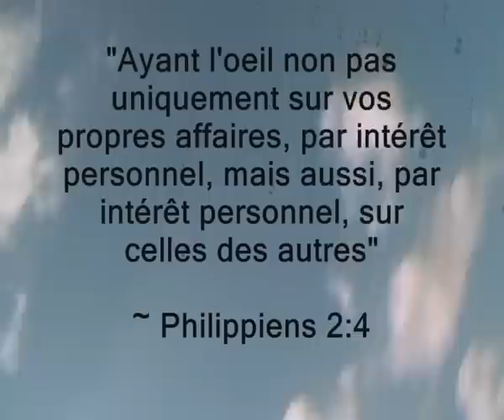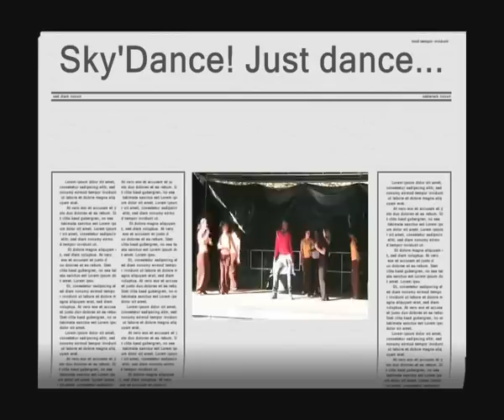Sky'Dance Acte 'Virades de l'espoir' Yerres 25-10-11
Sky'Dance Class Concept
Coachin-Class-Atelier Chorégraphique-Animation et plus